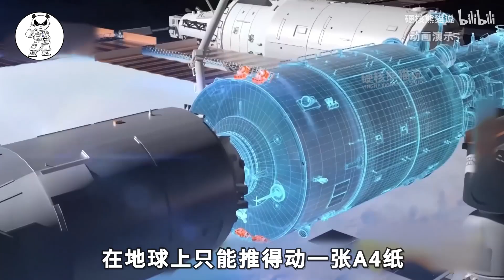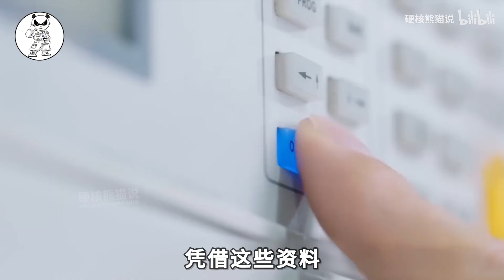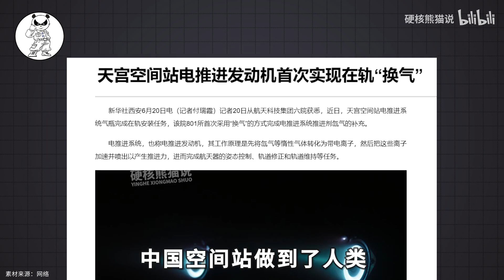2024年中国黑科技，霍尔推进器反超西方#科学教育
这一年的11月11日，有一颗中国卫星成功发射升空入轨，并且还创造了一项历史记录，它就是“吉林一号”高分05B卫星，这是全球首次采用磁阳极霍尔推进器的在轨应用。
这个消息可以说又在美国科技灯塔国的伤口上撒了一把盐。
1
【科學技術】